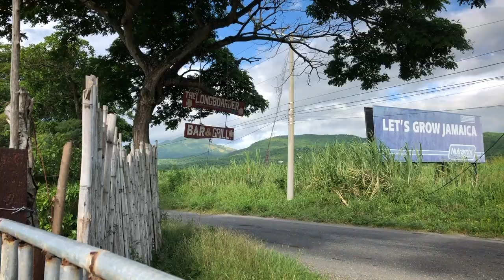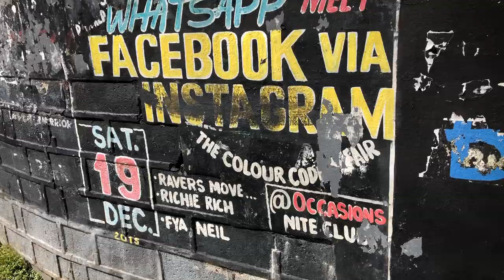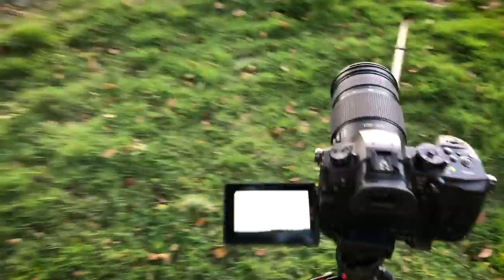Surf Vibes in Jamaica with a Surprise Guest! Matthew's Day Off VLOG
★ CAMERA GEAR★

No filming on the yard today, Mokko is chilling hard and Matthew is off to catch some waves (hopefully).
Longboarders is one of our favourite spots to hang out, amazing food & drink, and now has some beautiful accommodation for travellers to stay! Mad respect to Peter & crew for making us feel welcome every time for years now, bless up!

★CONNECT★
Ras Kitchen Instagram & Facebook

★Music★
Pico- What's the Reason for All These Feelings